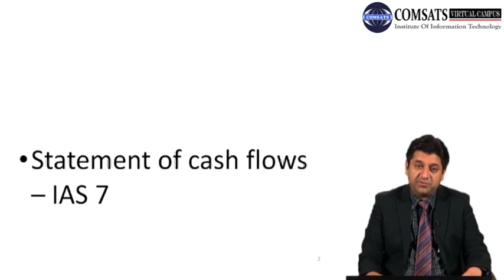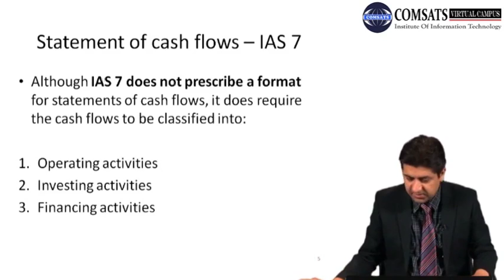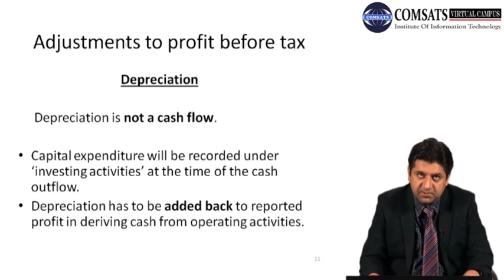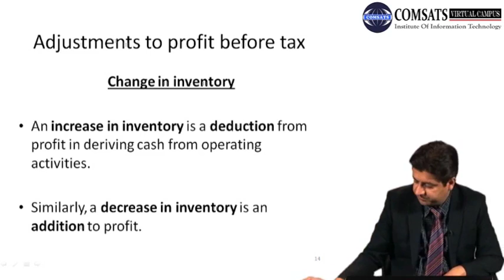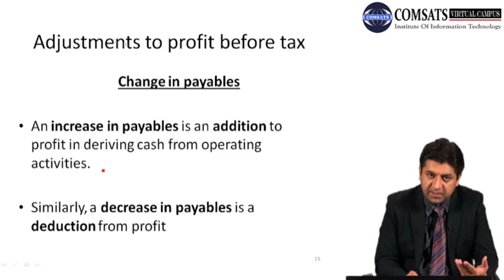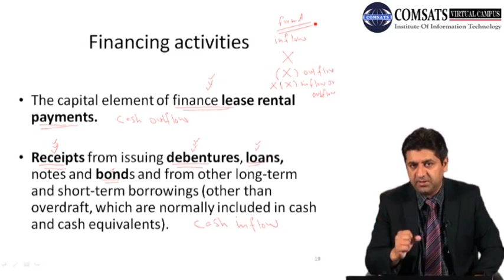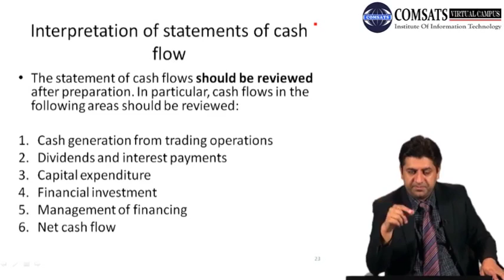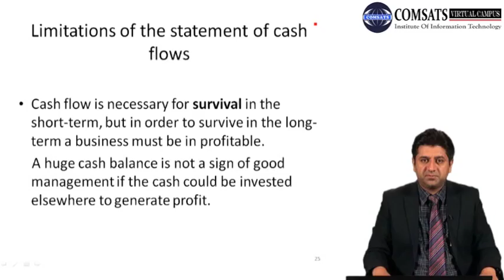Financial Reporting and Analysis in Hindi Urdu MBF646 LECTURE 30